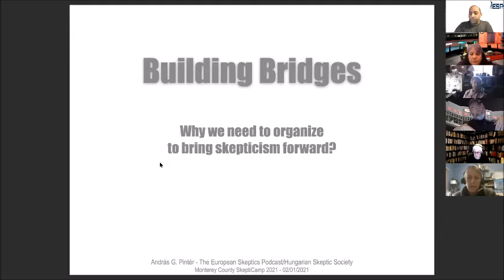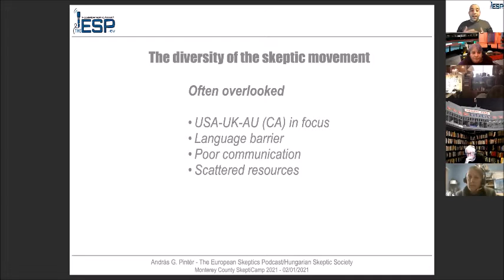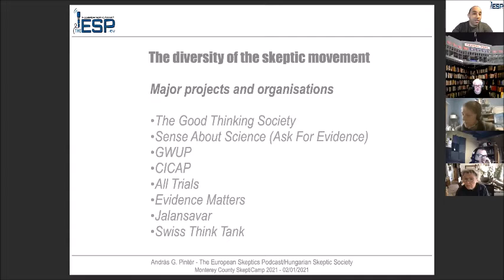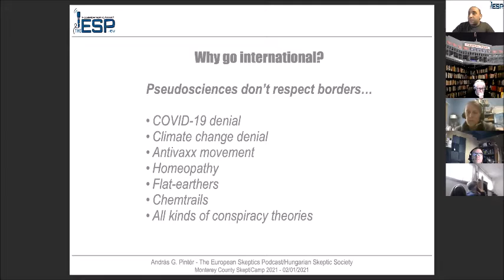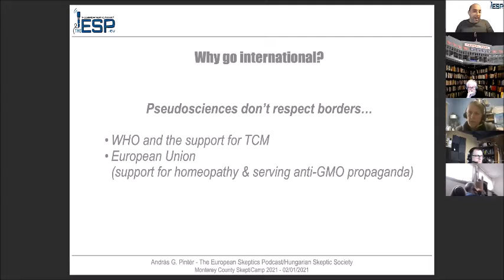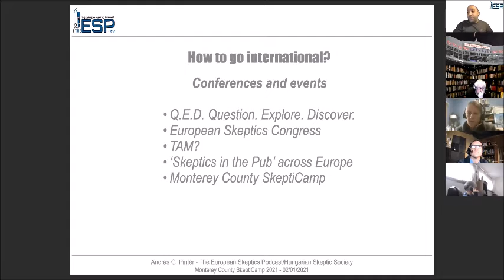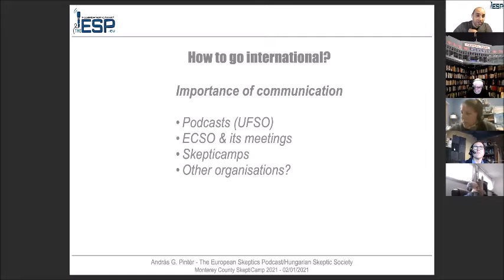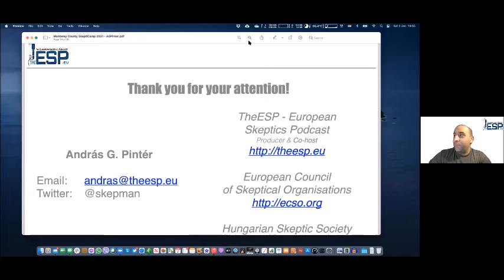András Gábor Pintér – Building Bridges – Why we need to organize to bring skepticism forward